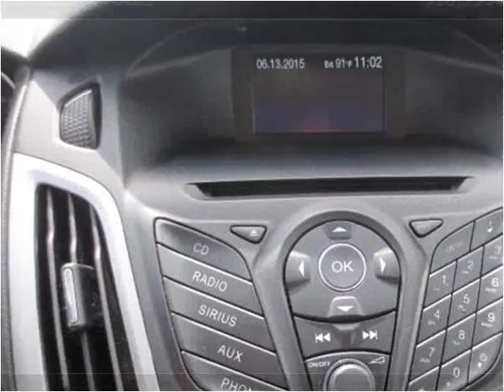2012 Ford Focus Used Cars Brooksville FL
This 2012 Ford Focus is available from Halo Autosports.